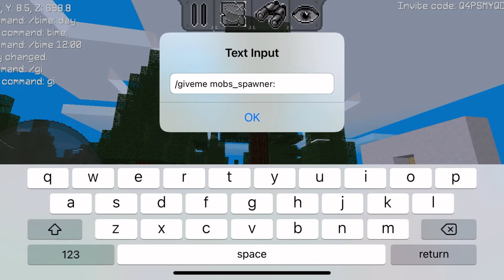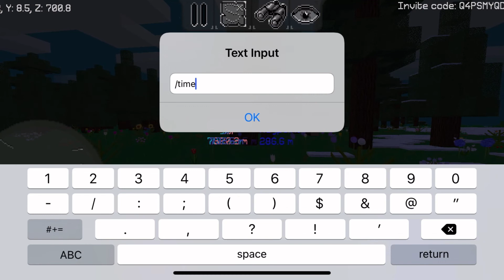New Multicraft update: New zombie mob spawner, achievements, and corn chowder!